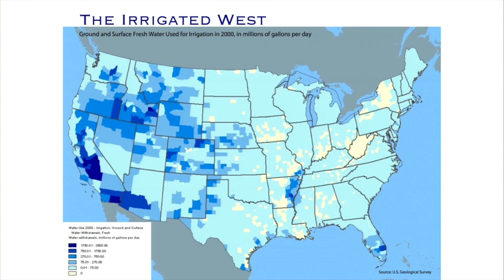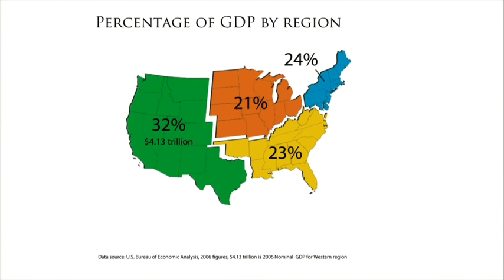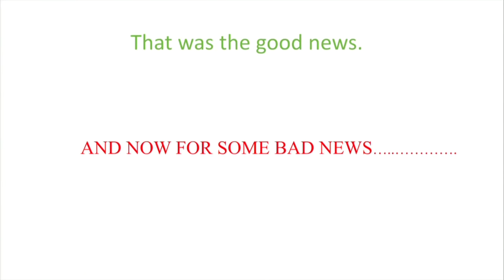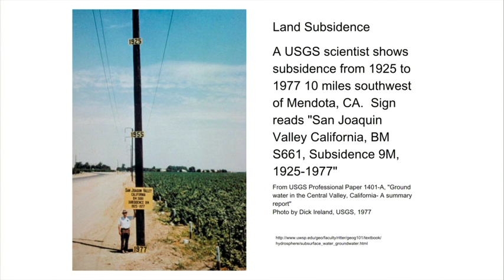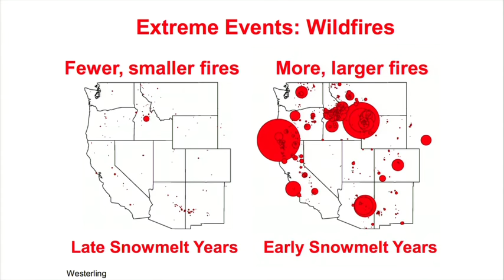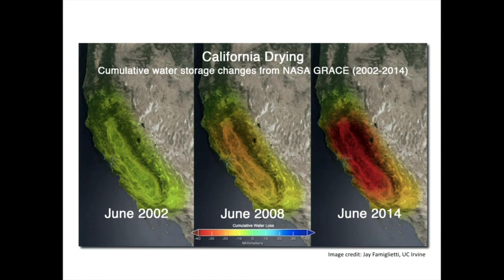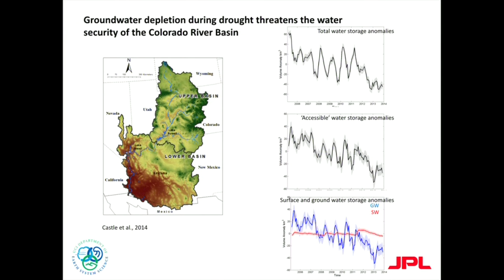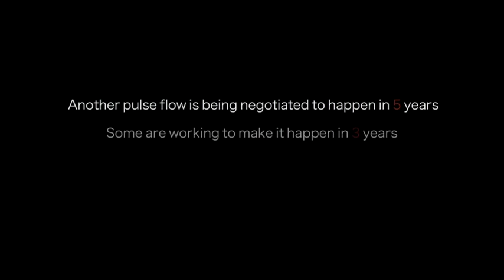Deep Dive: Drought (Full Session)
Scarcity — across the West and elsewhere increasingly — the issue about water is whether there is enough of it. Some suggest California could be “out of water” in 12 months. How threatening is the current drought? And what do we do about it?

Speakers:
 Noah Diffenbaugh
 James Famiglietti
 David M. Kennedy, Moderator
 Pete McBride
 Pat Mulroy
 William Phillimore
 Buzz Thompson